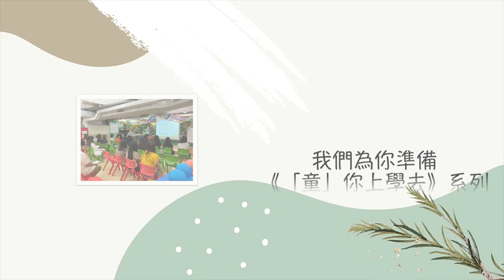「童」你上學去👶🏻嬰幼兒課程 | 陸趙鈞鴻兒童發展研究中心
家中的小寶寶準備上幼稚園了，爸爸媽媽一定既開心又緊張，擔心的是，小寶寶能否適應學校生活？

我們為你準備《「童」你上學去》系列，共3個課堂，透過音、體、美活動，讓家長了解1-2歲的發展進程，為小朋友進入幼稚園做好準備！

1️⃣課題一：🎶音樂讓你「語」別不同
音樂是舒發情緒的工具，亦可以讓小朋友透過音樂遊戲提升語文能力。

課程特色：
「音樂就是語言的表達」
🔸從音樂提升語言發展
🔸聽歌學說話
🔸認識1-2歲的語言發展
🔸掌握在日常生活中促進幼兒語言發展的技巧和方法

2️⃣課題二：🎨「美」「感」小天使
透過不限制、不打擊，從美藝活動了解小朋友的情緒。

課程特色：
「幼兒獲得他人的欣賞，也使幼兒懂得欣賞別人」
🔸從美藝了解幼兒的情感需要
🔸提升幼兒自信心
🔸了解1-2歲美感的發展
🔸開拓幼兒的創意世界
🔸掌握幼兒成長步伐

3️⃣課題三：🤸🏻‍♂️邊「體」邊學
良好的大肌肉發展，有助小朋友培養自理能力，提升學習能力。

課程特色：
「體能遊戲是發展幼兒身體素質的好方法。」
🔸從體能遊戲提升手眼協調能力
🔸了解1-2歲大小肌肉的發展

📍上課地點：九龍塘 | 青衣 | 跑馬地 | 屯門
🗓️課題一：9月 | 課題二：12月 | 課題三：3月
🕘時間：9-10:30am | 11am-12:30pm

對象及人數：1-2歲的幼兒之家長(20位家長為一組）
授課語言：粵語
費用：$420/堂
截止日期：上課前的一星期